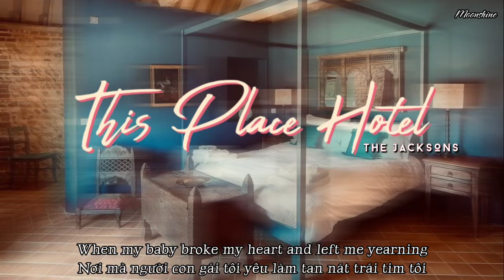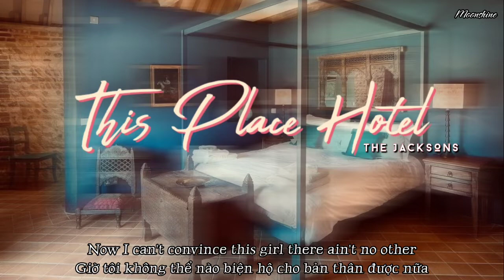[Lyrics - Vietsub] The Jacksons - This Place Hotel (Heartbreak Hotel) ĐM $ony Music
Mấy thằng $ony đặt cái tên ngu vl, This Place Hotel là cái éo gì? Cay vl